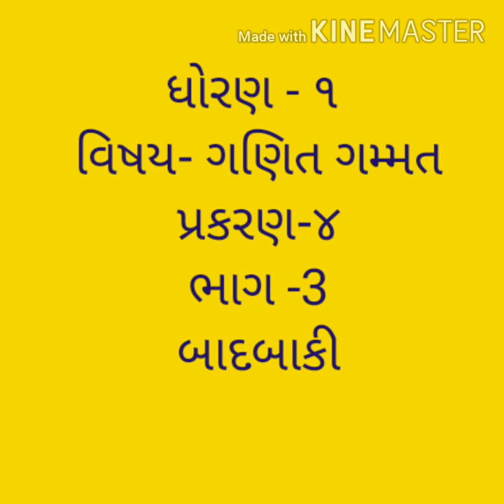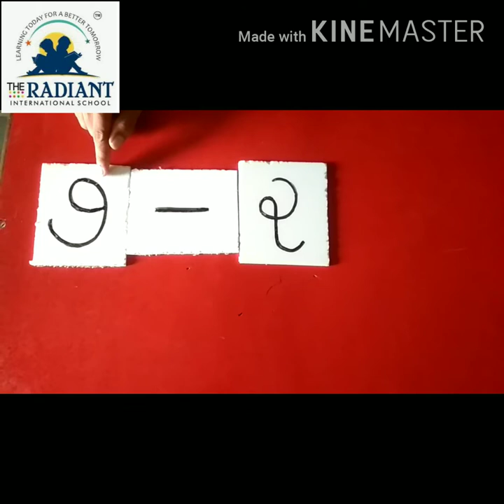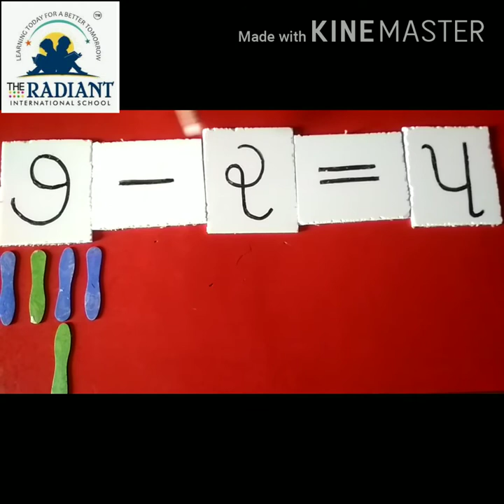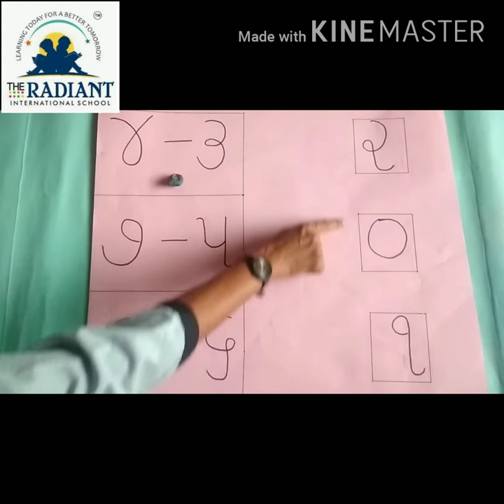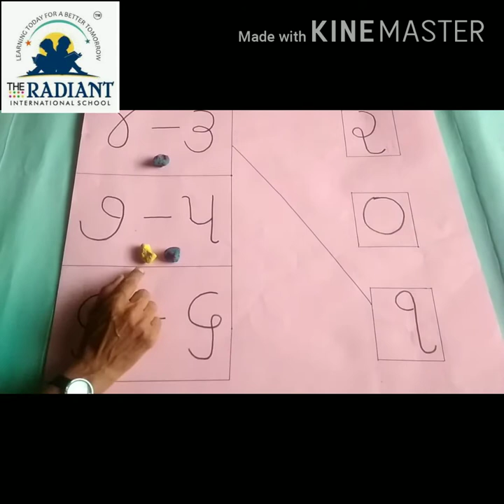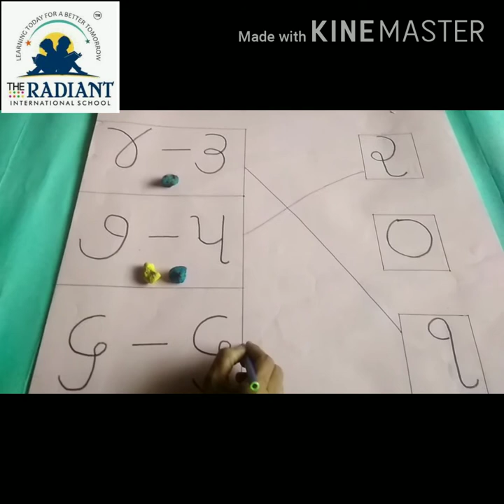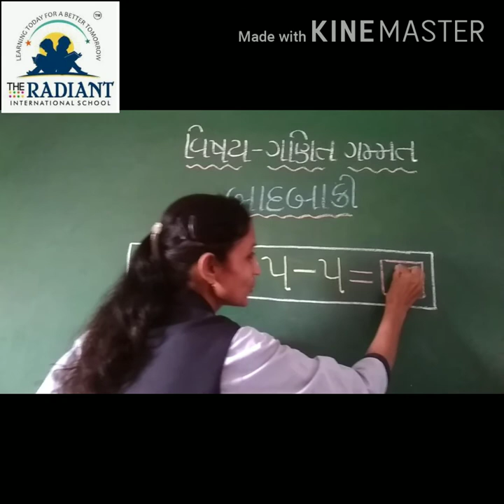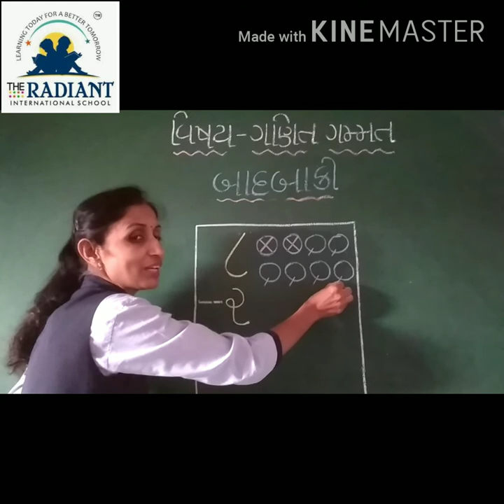GUJ MED STD 1 MATHS UNIT 4 PART 3